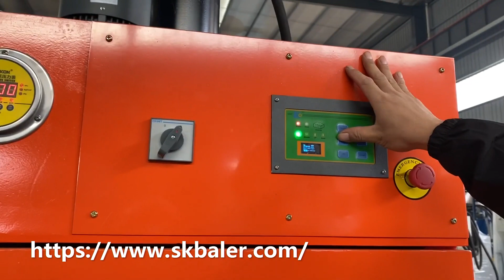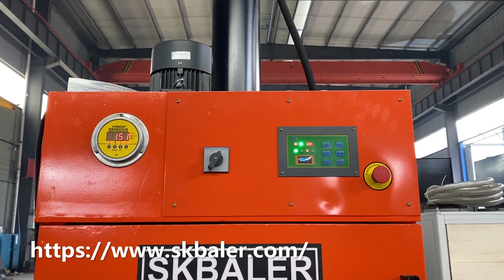Oil drums crusher machine for sale, idustrial drum crusher in China, hydraulic drum crushing baler.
What is oil drums crusher machine?
Oil drums crusher machine is robust and well-built for various size of waste drums which uses strong hydraulic power to crush empty drums down to less than 10cm in height. After crushing, the drums are much easier for you to dispose and it could save up to 90% on disposal costs while generate a higher revenue.

Features of drum crusher
Drum crusher in SKBALER can compact up to 60 pieces of 58gallon / 220liter drums or smaller drums per hour. This machine designed with spikes in press plate for more efficiency crushing. It also has a drip pan for liquid residue to prevent liquid contamination which extend the machine’s service life. Furthermore, this type of equipment features with one button control that means it is quite simple to operate. Basically, drum crusher is small sized recycling machine, which has no limitations for installation and you can move it to any places you needed.

How to operate oil drums crusher machine?
Oil drums crusher machine comes with electric buttons which only one person is required. Close the door and press buttons after you moving the drum into the chamber. Then pressing plate will go downwards to flatten the drum. Please open the door when the whole process has been finished. If there is anything emergency happened, press the E-stop button, the machine will stop immediately which ensures operator’s safety.